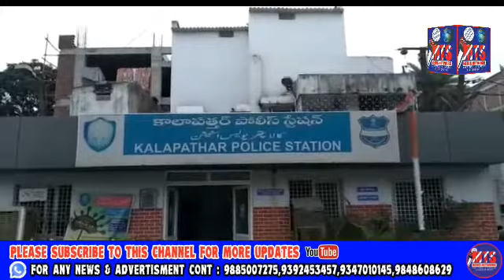Today Kalapather PS limits Counseling Rowdy Sheeters By Islamic Scholars @ Taher Function Hall New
Today Kalapather PS limits Counseling Rowdy Sheeters By Islamic Scholars @ Taher Function Hall
New Road Kalapather Tadban, Hyderabad.
Organised By S.H.O Kalapather Police Station 16/7/2020. MTS NEWS NETWORK.